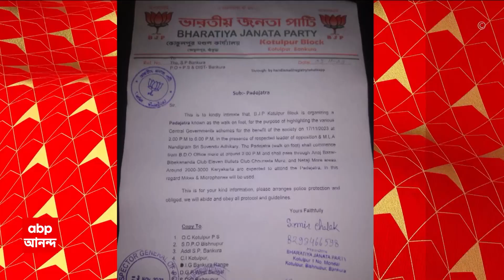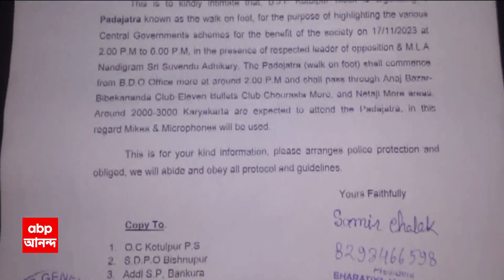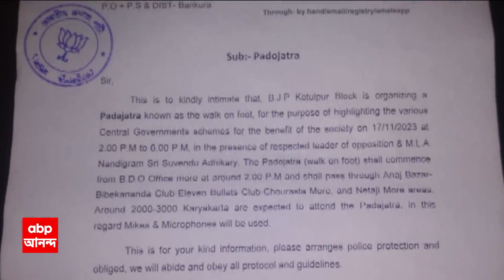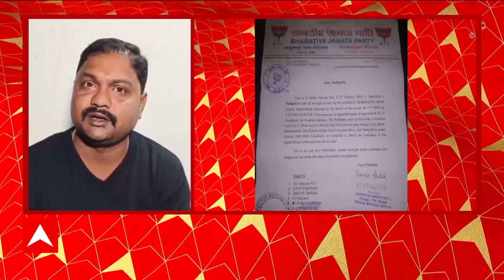Suvendu Adhikari: ফের বাঁকুড়ার কোতুলপুরে শুভেন্দু অধিকারীর সভা 'বাতিল' | ABP Ananda LIVE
ABP Ananda LIVE: ফের বাঁকুড়ার কোতুলপুরে শুভেন্দু অধিকারীর সভা 'বাতিল' । শুভেন্দু অধিকারীর সভার অনুমতি দিল না প্রশাসন, দাবি বিজেপির । এর আগে ১ নভেম্বরও বিরোধী দলনেতাকে সভার অনুমতি দেয়নি পুলিশ । সেদিন কোতুলপুরে এসেও সভাস্থলে যাননি শুভেন্দু অধিকারী । সেদিনই ১৭ নভেম্বর ফের সভার ডাক দেন বিরোধী দলনেতা । কিন্তু সেই সভারও অনুমতি দেওয়া হল না প্রশাসনের তরফে, দাবি বিজেপির । কালই হাইকোর্টে যাওয়ার হুঁশিযারি শুভেন্দু অধিকারীর । যদিও এই বিষয়ে প্রশাসনের তরফে প্রতিক্রিয়া মেলেনি